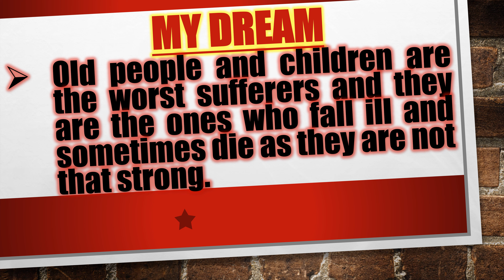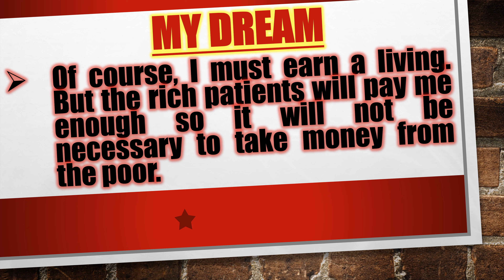My Dream Essay | English Essay | 10 Lines on My Dream | Essay Writing